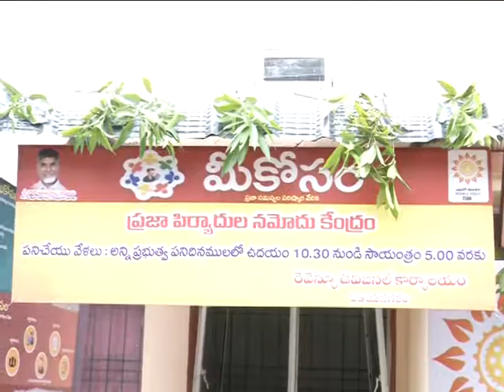DIST COLLECTOR INAUGRATING FACILITATION CENTRE AT R D O OFFICE IN V Z M DIST ON;26 06 2017